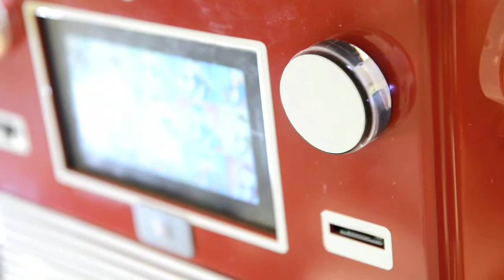Messaggio inaugurale della prima radio 4g al mondo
Nel nuovo negozio Radionovelli per la giornata mondiale della radio la prima accensione della Radio4G on demand brevettata da Paolo Novelli.